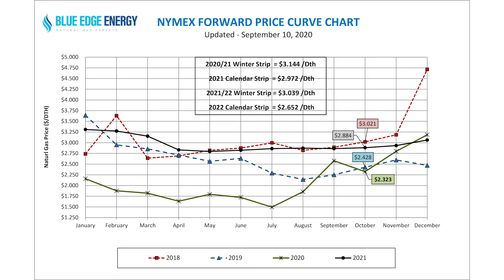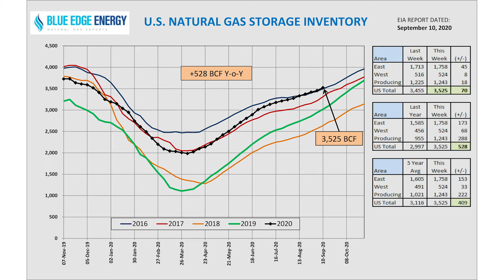Blue Edge Energy - Weekly Natural Gas Update 09/11/2020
Join the Wisconsin natural gas procurement revolution - where expertise, savings, and integrity converge.

Our team of highly skilled energy procurement agents provides you with personalized and comprehensive natural gas acquisition services.